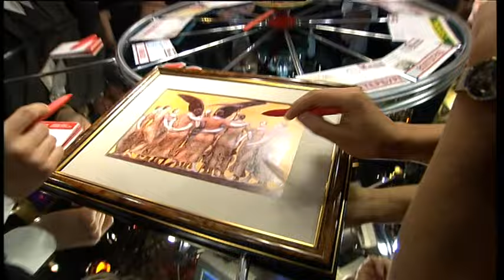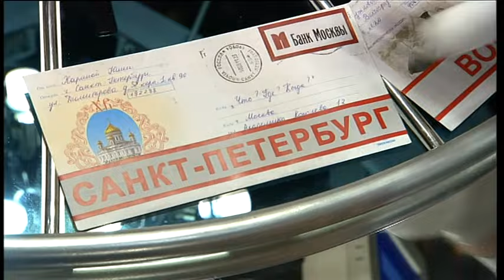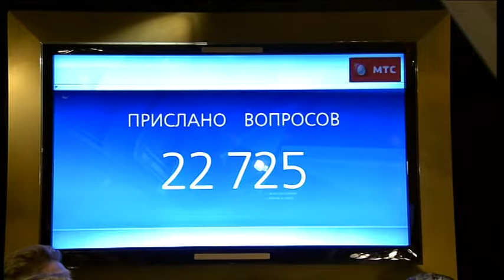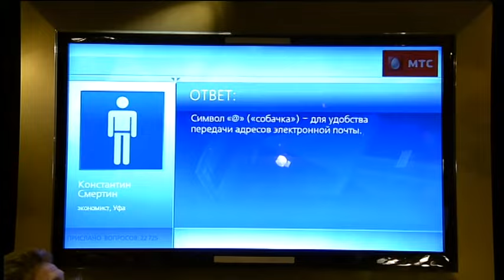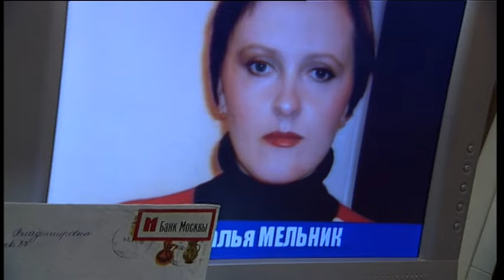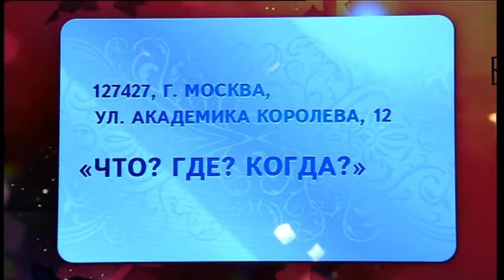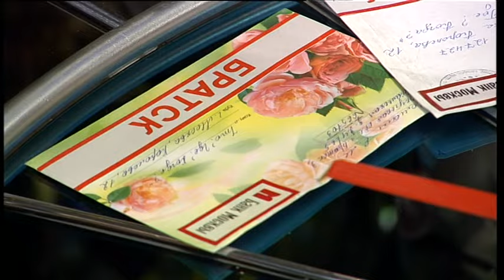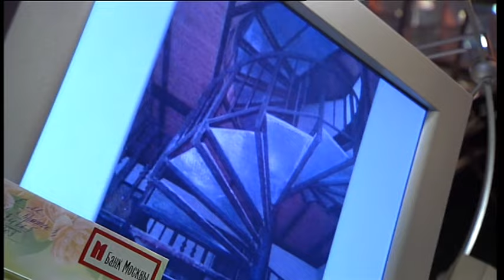Что? Где? Когда? Третья игра осенней серии. Выпуск от 20.10.2012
Что? Где? Когда? Осенняя серия 2012 г., 3-я игра от 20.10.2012 (интеллектуальная игра)

Команда Алексея Блинова:
1. Ровшан Аскеров
2. Александр Рубин
3. Елена Орлова
4. Владислав Лихачёв
5. Андрей Григоров
6. Алексей Блинов – капитан